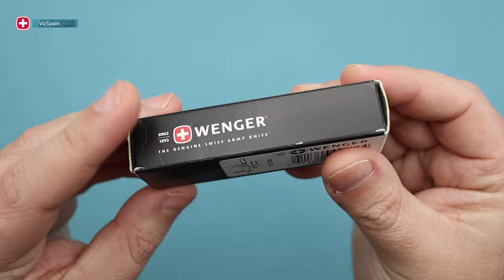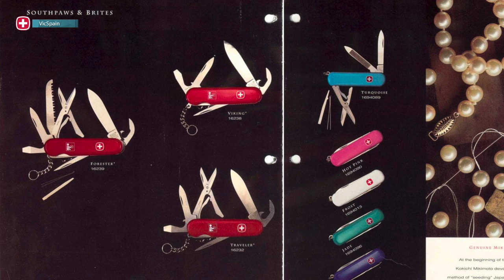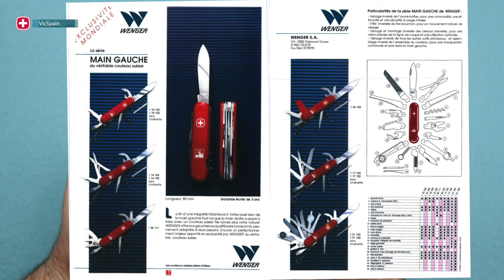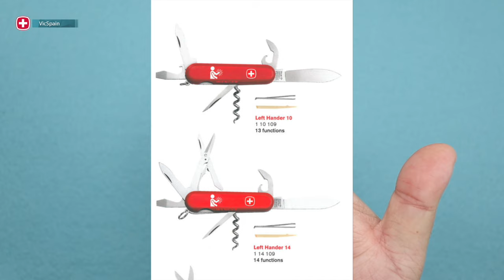WENGER LEFT HANDER (COLECCION EXCLUSIVA PARA ZURDOS)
▶️  Wenger Left Hander - Colección exclusiva para zurdos
➜ Navaja Suiza para zurdos
➜ Wenger southpaws